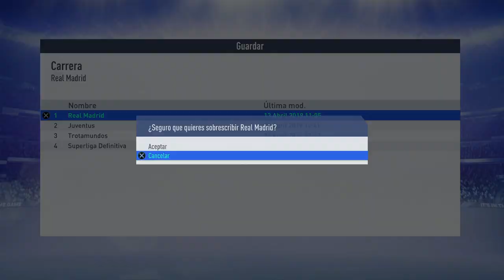FIFA 19 MODO CARRERA | REAL MADRID | EL PLAN 'B' DE LA COPA #70